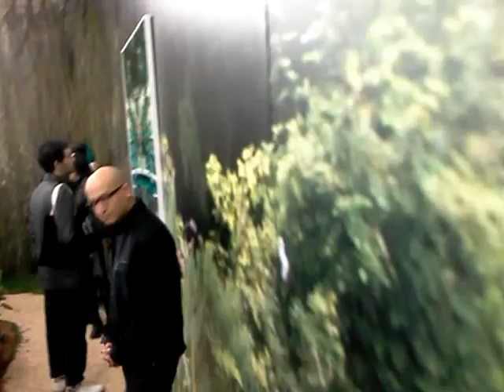GIVERNY by E.V. Day and Kembra Pfahler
GIVERNY by E.V. Day and Kembra Pfahler @ the hole 312 bowery. now till april 24 2012.